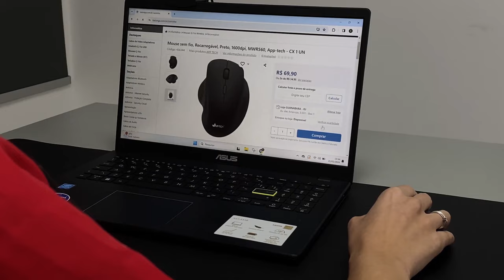Mouse Sem Fio Recarregável MWR560 da APP-TECH - Conforto e Eficiência ao seu Alcance!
Hoje exploramos o inovador Mouse Sem Fio Recarregável MWR560 da App-Tech! Este mouse não é apenas um dispositivo elegante e moderno, mas também uma ferramenta poderosa que promete melhorar sua experiência de navegação e trabalho.

Características Principais:

- Design Ergonômico: Projetado para conforto, ideal para longas horas de uso.
- 1600 DPI: Precisão incrível para todas as suas necessidades de navegação e jogos.
- Conexão Sem Fio: Liberdade total de movimento sem o incômodo dos cabos.
- Bateria Recarregável: Economia e praticidade com bateria de longa duração.
- Compatibilidade: Funciona perfeitamente com uma variedade de dispositivos e sistemas operacionais.

Não se esqueça de curtir, comentar e se inscrever para mais análises de produtos inovadores como este. Seu feedback é muito importante para nós!